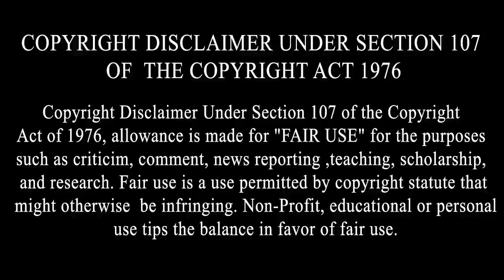Amar Arshi Interview (ਰਿਕਸ਼ਾ ਚਲਾਉਣ ਤੋਂ ਕਾਲਾ ਚਸ਼ਮਾ Bollywood Singer ਤੱਕ ਸਫ਼ਰ ) Neha Kakker |Family,song